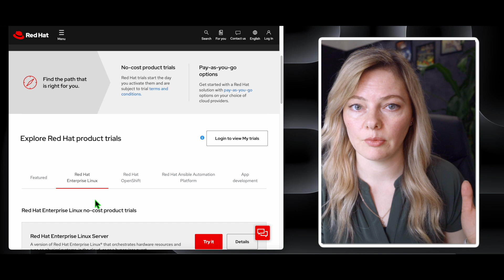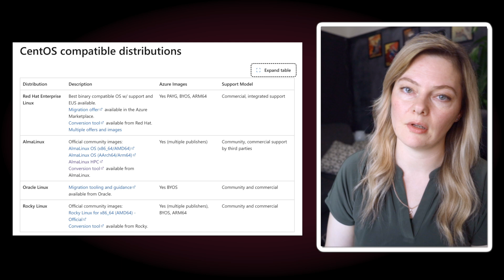Saying goodbye to CentOS. Alternative Linux operating systems for computational physics?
We will briefly discuss the reasons for ending support for the Linux distro, examine the available migration options, and consider when you should prefer one over the other.

In this video, we are mainly concerned about saying goodbye to the Linux version. With the EOL being **June 30, 2024.**

Update # 1: My ML Journey: Books, Courses & Setting Up.

🤝 444🤝